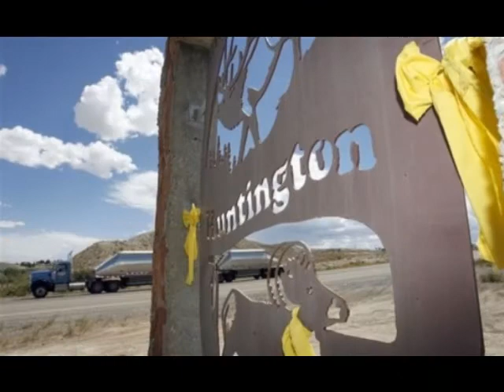Life of a coal hauler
many different coal trucks